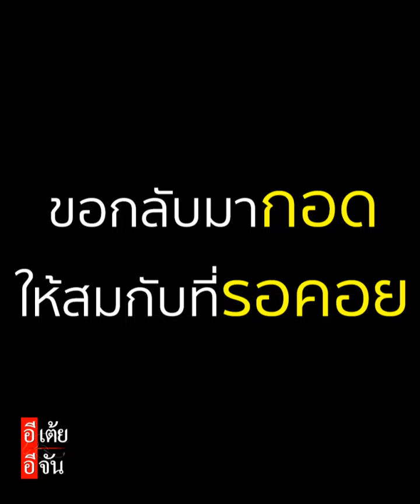หลานสาวกลับมากอดยาย ให้สมกับที่รอคอยนาน 5 ปี เพราะต้องห่างกันด้วยภาระหน้าที่ : อีเต้ย อีจันEtoeyEjan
หลานสาวกลับมากอดยาย ให้สมกับที่รอคอยมานาน 5 ปี เพราะต้องห่างกันด้วยภาระหน้าที่ และโควิดกั้น

และสามารถติดตาม เรื่องราวของปาฏิหาริย์แห่งรักที่พลัดพรากได้ที่